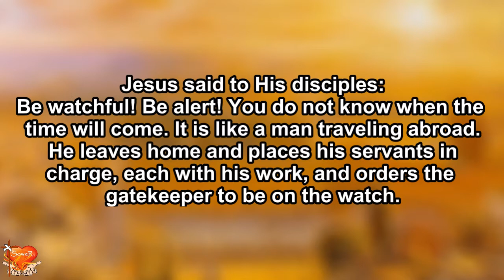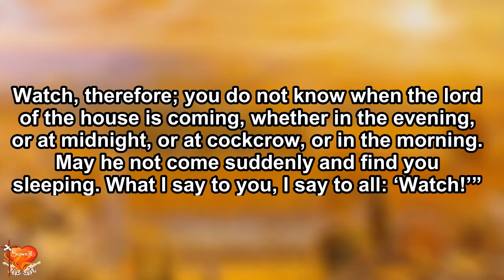Gospel for Today | November 29, 2020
1st READING: Isaiah 63:16-17, 19; 64:2-7
RESPONSORIAL PSALM: Psalm 80:2-3, 15-16, 18-19
2nd READING: 1 Corinthians 1:3-9

***A reading from the Holy Gospel according to St. Mark…

Be watchful! Be alert! You do not know when the time will come. It is like a man traveling abroad. He leaves home and places his servants in charge, each with his work, and orders the gatekeeper to be on the watch.  Watch, therefore; you do not know when the lord of the house is coming, whether in the evening, or at midnight, or at cockcrow, or in the morning. May he not come suddenly and find you sleeping. What I say to you, I say to all: ‘Watch!’”

REFLECTION:

ENJOY THE WAITING
Fr. Rey Gella, OSM
In this First Sunday of Advent, the Liturgy asks us to be watchful! That is to say, be observant, alert, and conscious of what is going around. It pertains to everything that happens and might be happening around us – including the signs of the times that might be pointing to a very important event of man’s life -- the coming of the Lord! After all, advent means “coming.”
We should live a life of preparation everyday by doing the task for which we are charged. We are in charge of our life in this world and should not put blame on others when we fail. The Lord’s admonition is so forceful that He puts the emphasis “therefore” to issue a stern warning. The Lord is sure to come – or better we are sure to come to the Lord – in death. Call it morbid, but we have the saying: “Life is short and death is certain.”
Kaya nga lagi tayo dapat magdasal dahil hindi natin alam kalian ang buhay, kailan ang wakas. Maaaring kunin kani Lord sa araw, sa gabi, o kaya sa madaling-araw. Marami sa atin hindi na nagigising. Kaya bago matulog mas mainam na magdasal at humingi ng patawad sa Panginoon. Higit sa lahat, pag natulog ngumiti ka naman, para pag namatay, hindi ka nakasimangot. Sana lang huwag bigla ang dating ni Lord. That is why the Lord asks us also to pray that “He may not come suddenly and find you sleeping.” St. Paul also admonished us to possess “spiritual gifts as we wait the revelation of our Lord Jesus Christ” (2nd reading).
But we wait for the coming of the Lord in joyful hope, not in hysterical expectation. Enjoy lang tayo sa buhay habang naghihintay kay Lord. Sa mga kabataan, lagi kong sinasabi:  “Enjoy life. Try everything but vice and sin. Explore life. But do not forget that there is God. Be responsible. In all your activities, involve God always.”
Prayer:
Lord, I want to live my life with you always by my side. Guide me in everything that I think, say and do. Amen.